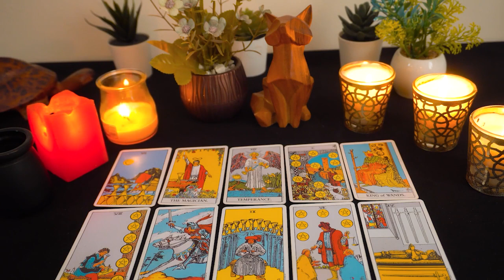GEMINI ❤️🔥 This person really doesn't want to let you go ❤